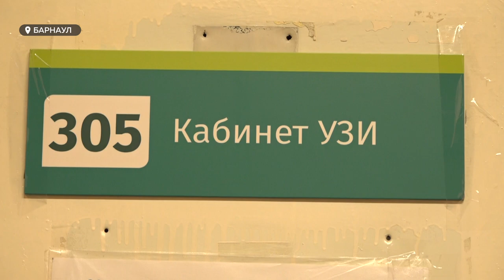Как барнаульский врач помогает участникам спецоперации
Днем она помогает обнаружить онкологию, а вечером курирует сбор медикаментов и денежных средств для покупки аппаратов ЭКГ. Почти полгода барнаульский врач УЗИ ведет переговоры с благотворителями, поставщиками, командирами медицинских подразделений, чтобы ушедшие на спецоперацию с точки зрения медицины ни в чем не нуждались. Накануне 8 марта знакомим вас с красивой, сильной и многозадачной Лилией Сахаровой.